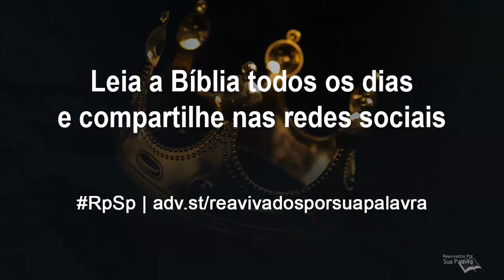Mateus 02 - Reavivadospsp - Pastor Adolfo Suárez